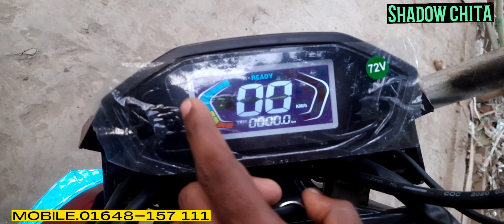Shadow Chita |ই-বাইক ফ্যাক্টরি | আকর্ষণীয় নতুন ইলেকট্রিক বাইক |এক চার্জে 70 কিলোমিটার | চার্জে চলে